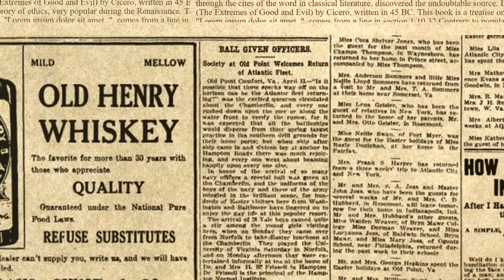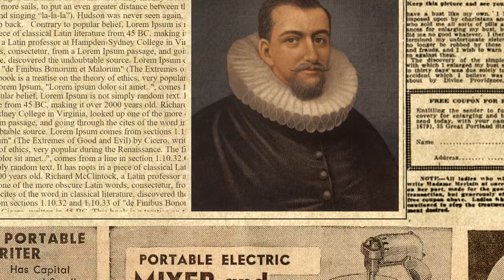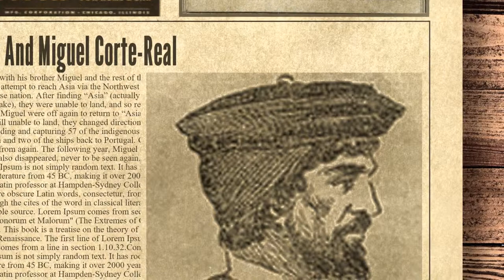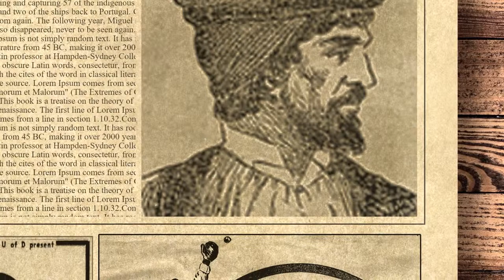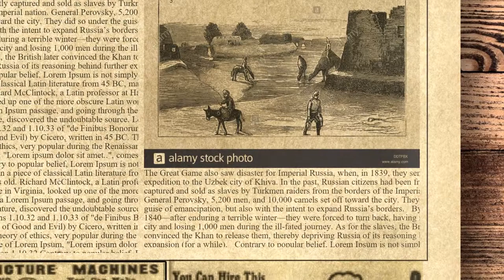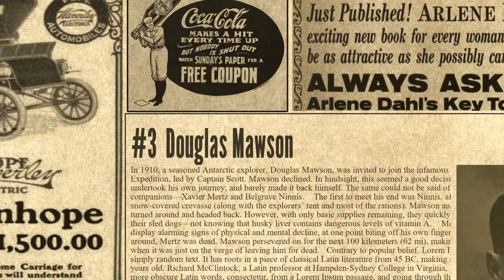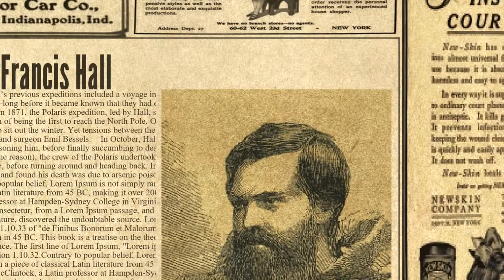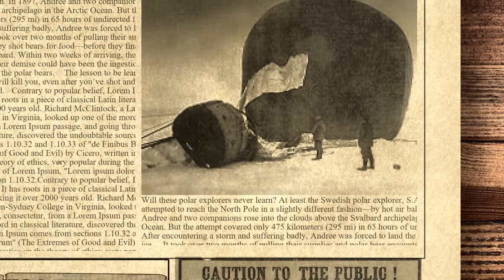10 Expeditions That Went Horribly Wrong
Even with the best intentions, expeditions in search of new lands or historic firsts are fraught with danger. Some, such as those undertaken by Captain Scott or Burke and Wills, are known the world over. Others are not so well known, even if the plight of those involved was equally horrific—with damning consequences that could alter the history of nations. And sometimes they just simply had it coming.